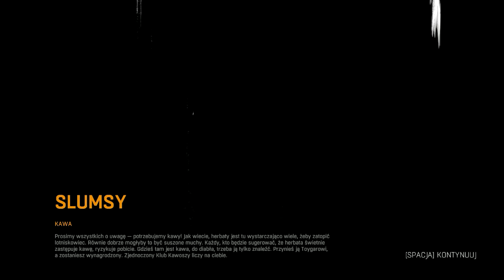Kawa, kawa, kawa - Dying Light #30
Dying Light to pozycja, na którą czekałem już od dosyć dawna i od razu, kiedy pojawiła się możliwość zakupu to ją wykorzystałem. Świat zombie, więcej przemieszczania się po dachach i przeszkodach, niż walki z hordami zombie, to zdecydowanie coś ciekawego. Zobaczymy jak dobra będzie ta gra i mam nadzieję, że przekonacie się o tym razem ze mną!

(Wesprzyj, zrób reflinka, tylko pamiętaj o zaakceptowaniu maila ;P)